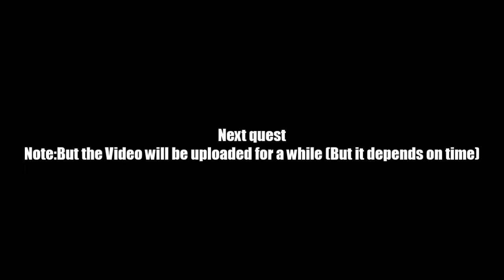AQ Worlds "Find Ada" (Quest)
Quest:Find Ada

NPCs:Fethor

Monster List:Dustbunny

Turn in:Look Under the Couch x1
              Dustbunny Slain x5

Equipment Won:None